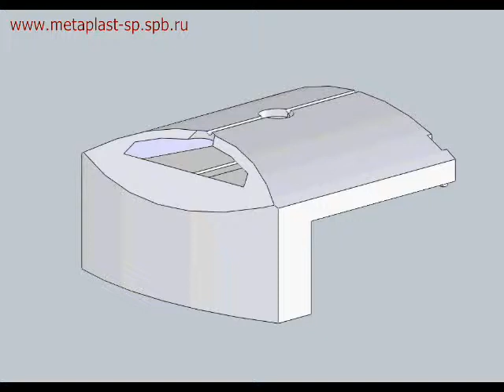Проектирование пресс-форм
3D деталь из пластика